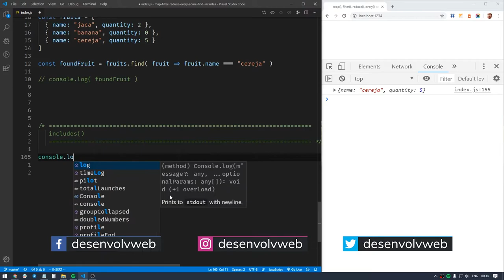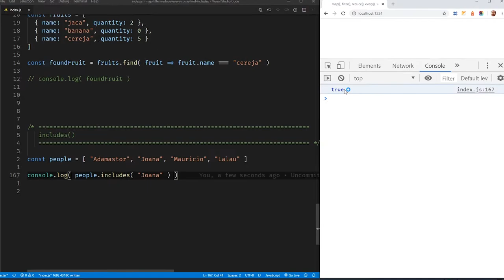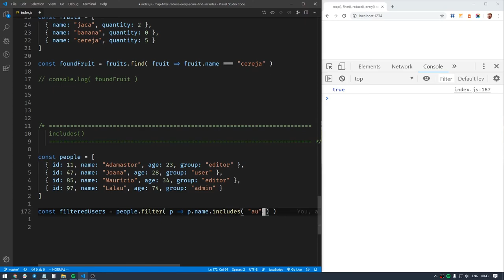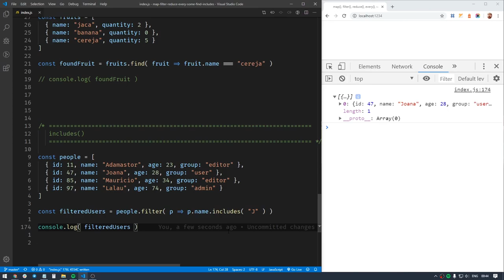Funções de Array JavaScript - Aula 7 - includes()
[SÉRIE ESPECIAL] Funções de Array JavaScript - Aula 7 - includes()

No sétimo vídeo da série sobre as principais funções JavaScript para se trabalhar com arrays, você verá includes().

Use includes() quando: é preciso saber se um array/objeto possui determinado valor/elemento.